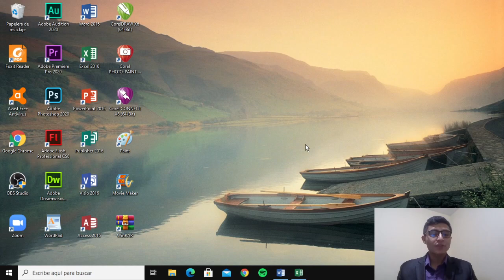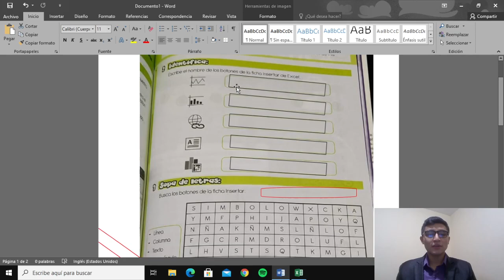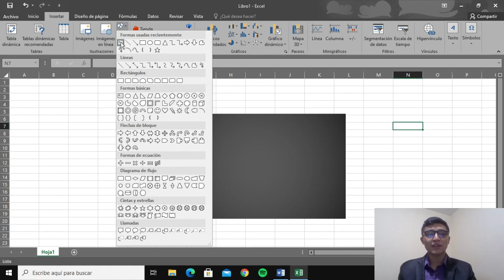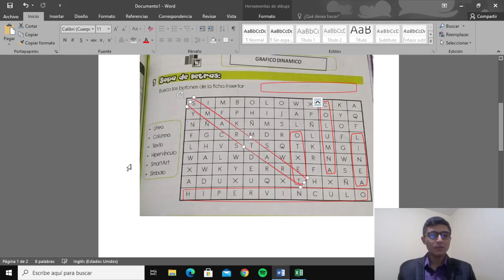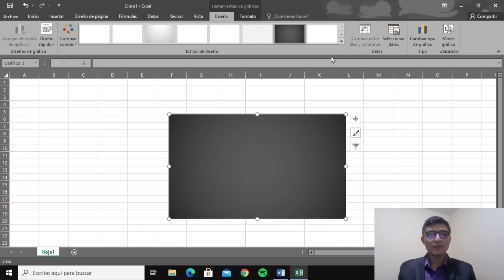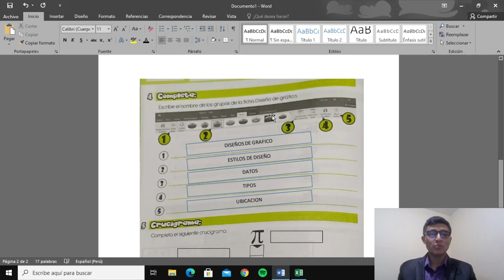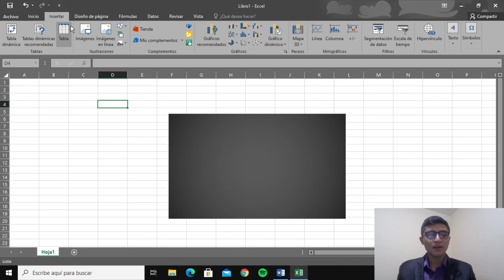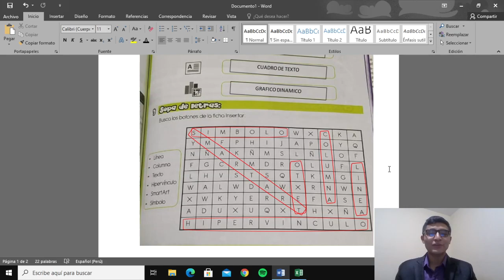TALLER DE COMPUTO: SEGUNDO GRADO - CIERRE DEL CURSO